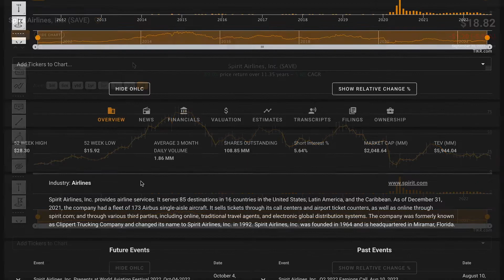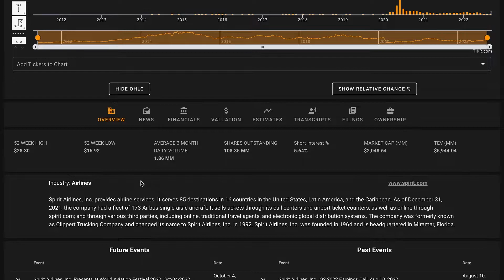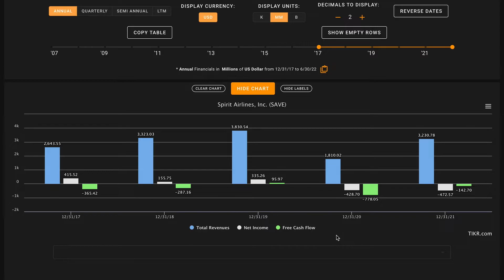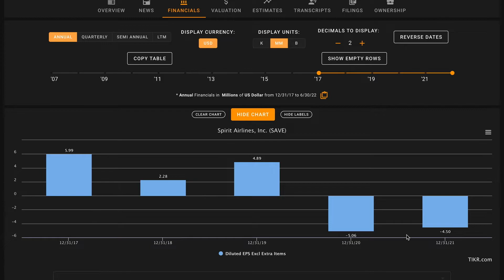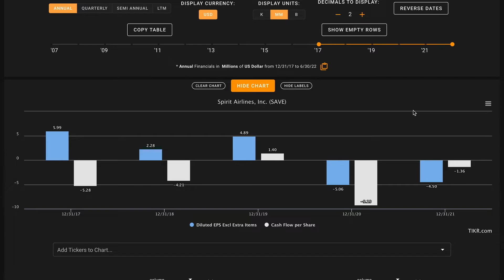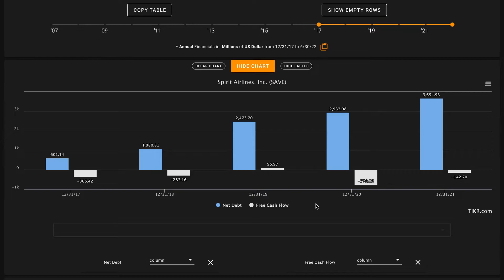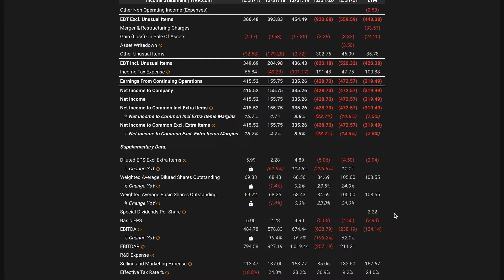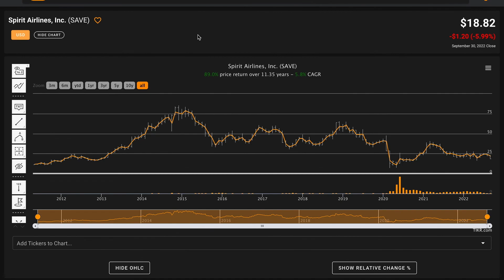Is Spirit Airlines Stock a Buy Now!? | Spirit Airlines (SAVE) Stock Analysis!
In this video, we'll perform a SAVE stock analysis and figure out what the company looks like based on the numbers. We'll also try to figure out what a reasonable fair value is for Spirit Airlines, Inc. And answer is SAVE one of the best airline stocks to buy at the current price? Find out in the video above! Global Value's Spirit Airlines, Inc. stock analysis.

 ❖ MUSIC ❖
♪ "Lift"